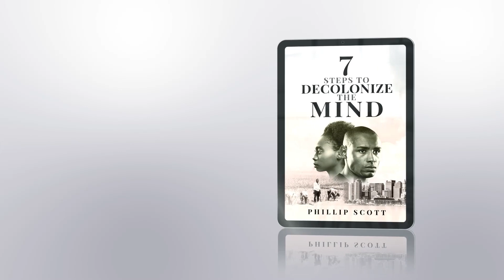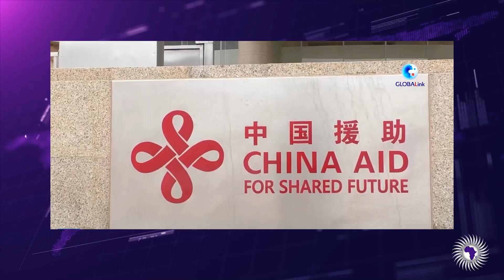Maritawana - Chinese Company Finishes Constructing US $100M Parliament Building for Zimbabwe